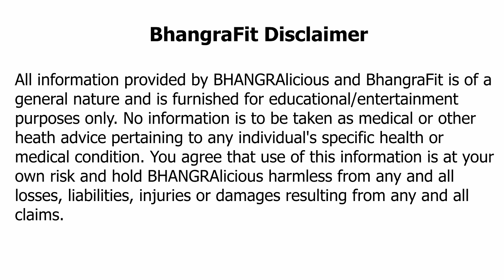Bhangra Workout At Home | 24 Minutes Fat Burning Cardio | BhangraFit | DJ Frenzy | Love Friday Mix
No gym? No worries. Here's another High Energy BHANGRA Dance Fitness Workout from Yours Truly, BHANGRAlicious. You can follow along and do this fat burning workout at home. I have used the Love Friday Mix Volume 1 by DJ FRENZY which features all the popular songs you love. This high intensity BhangraFit Cardio routine will get your heart racing within minutes. So make sure you are taking ample rest and water breaks in between every segment. This is a 24 minute workout that will target your full body, but you will definitely feel the burn in your arms, shoulders, quads, and glutes.

I hope you enjoy dancing and doing a great workout with me. Let’s stay home and stay safe. And let’s keep dancing!

Featuring Artists: Mickey Singh, Udit Narayan, Neha Kakkar, Diljit Dosanjh, Chamkila, Enrique Iglesias, Ed Sheeran, Justin Bieber, Luis Fonsi, Daddy Yankee, Gurdas Mann, Sona Mohapatra, and many more.

Videography & Editing: @pb46media